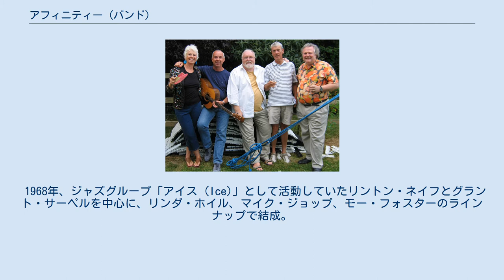アフィニティー (バンド)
アフィニティー（Affinity）は、イングランド出身のジャズ・ロックバンド。
 プログレッシブ・ロックの草創期に活動したグループの一つ。
女性ボーカルのリンダ・ホイルを擁し、陰影で叙情的なアンサンブルを展開した。
 1968年、ジャズグループ「アイス (Ice)」として活動していたリントン・ネイフとグラント・サーペルを中心に、リンダ・ホイル、マイク・ジョップ、モー・フォスターのラインナップで結成。
バンド名は、ジャズ・ピアニスト オスカー・ピーターソンのアルバム名（1962年作）に因む。
しかし早々に、リンダが声帯手術を受ける事情があり、復帰するまでインストゥルメンタル・バンドとして活動した。
翌1969年にリンダが復帰し、作品の制作に取り掛かる。
 1970年、セルフタイトルで唯一のオリジナル・アルバム『アフィニティー』を発表。
 1971年、ツアーに疲れたリンダとネイフが脱退。
女性ボーカルのヴィヴィアン・マコーリフとデイヴ・ワッツに交代する。
 1972年、メンバーの音楽的方向性の相違により分裂。
フォスター、ジョップ、サーペルが、元「マンフレッド・マン」のマイク・ダボのバンドに加入し全米ツアーに同行したため、バンドはそのまま崩壊した。
 1998年、2代目ボーカルのヴィヴィアン・マコーリフが死去。
 2006年、解散から34年ぶりにリンダ、ジョップ、フォスター、サーペルの創設メンバーが集結し、プライベートパーティーを催した。
一時引退していたリンダは、これを契機に歌手活動を再開している。
他に、2011年にもイベントにて再集結し、この音源はライブ作品として翌年にリリースしている。
 ホイルが声帯手術を受けたため、復帰するまでインストゥルメンタル・バンドとして活動。
 + 1stアルバム『アフィニティー』録音。
2ndアルバム用の曲「Yes Man」のデモ・レコーディングを行った。
 アルバム用デモ・レコーディングを行った。
この音源は『1971-72』として発表された。
 『1971-72』にはフォスター(bass guitar/double bass/organ/electric piano/percussion)、ジョップ(guitar/acoustic guitar)の2人による新録インストゥルメンタル2曲も収録。